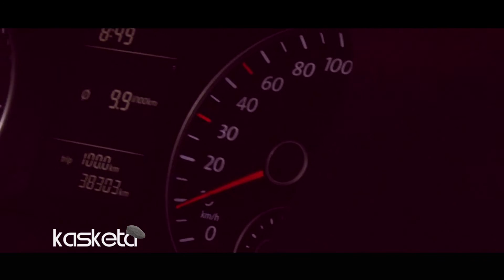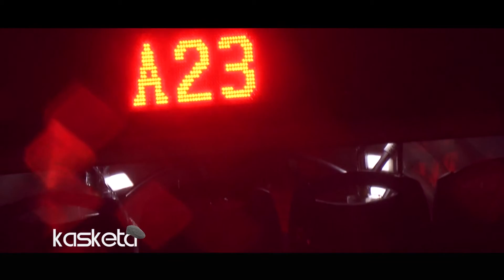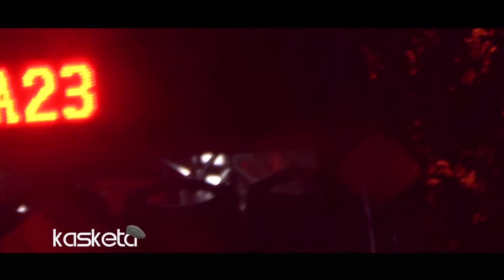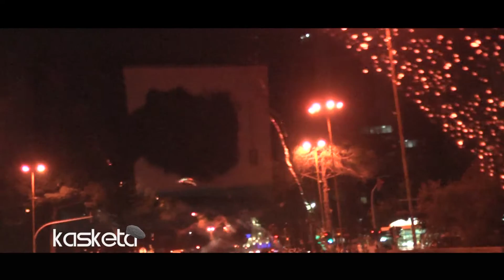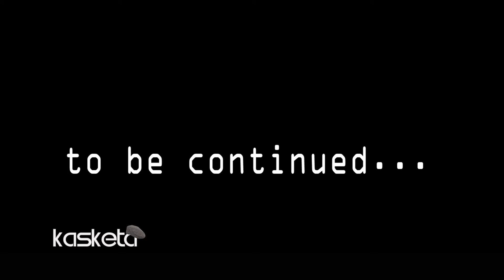Kasketa, shetitje ne Tiranen me shi